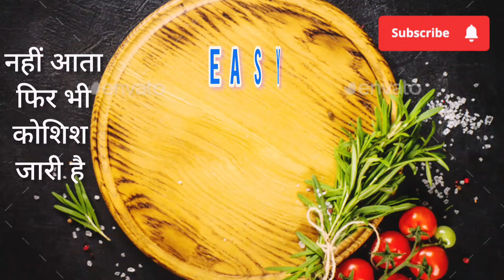किसी बिरियानी से कम नहीं हमरा पुलाव|vage Pulao|no onion garlic recipe|easy and simple